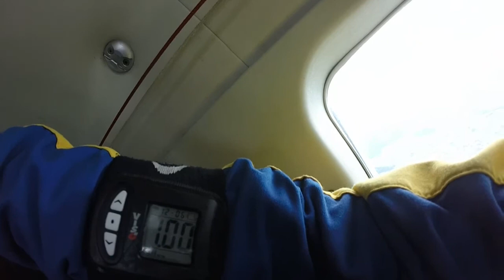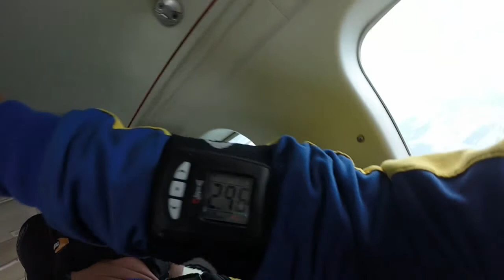Tandemsprung von Alexander bei skydive nuggets in Leutkirch